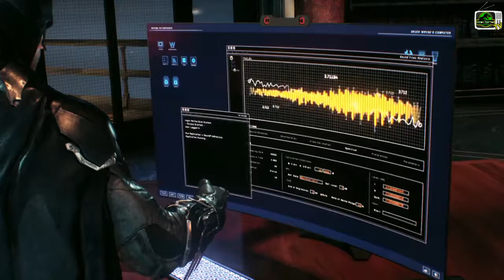Batman Arkham Knight - Walkthrough Gameplay HD Parte 6 Chi Salverà Batman?!